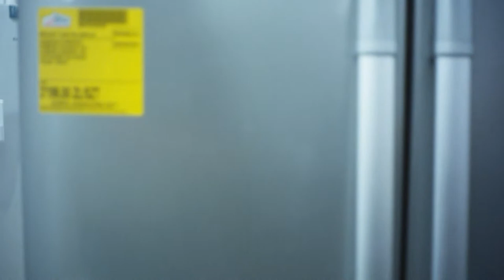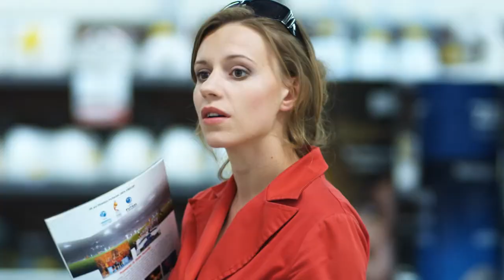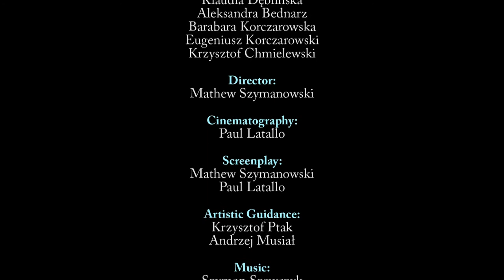SLOVAKIA || 22min Short Dramatic Film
A woman on the verge of a crisis is captivated by the charm of a young and attractive home appliance salesman in spite of her seemingly stable home life.

Written and directed by Matt Szymanowski
Produced by PWSFTViT